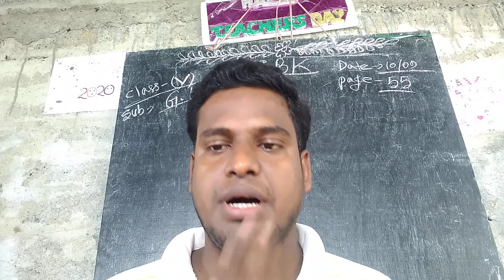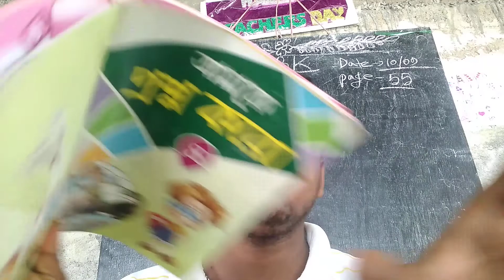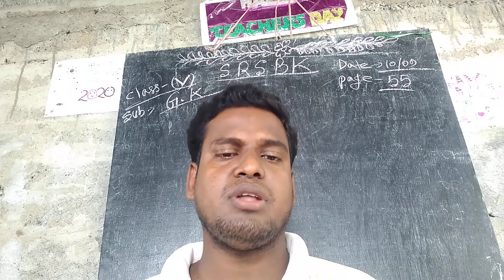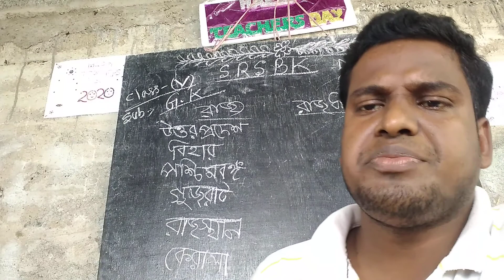FIVE G K 10,09,20